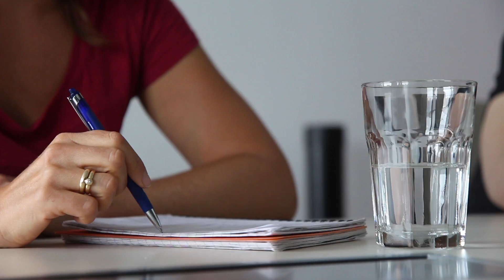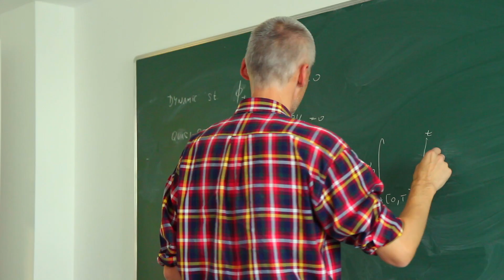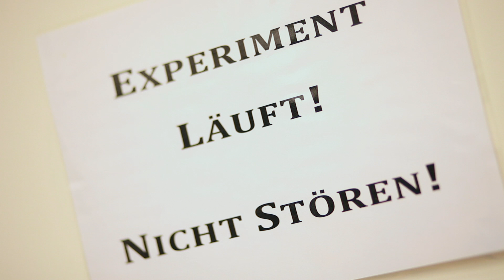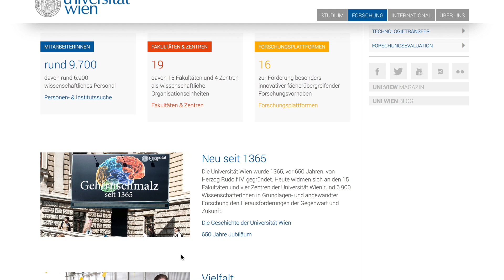Uni Wien forscht: Worauf wir schauen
Worauf wir in Filmen achten und wie unser Blickverhalten auf bewegte Bilder reagiert, wurde bisher kaum wissenschaftlich untersucht. Ein interdisziplinäres ForscherInnenteam der Universität Wien rund um Ulrich Ansorge untersucht in einem Forschungsprojekt, was unsere Aufmerksamkeit auf sich zieht.